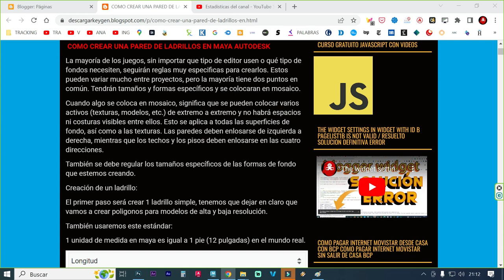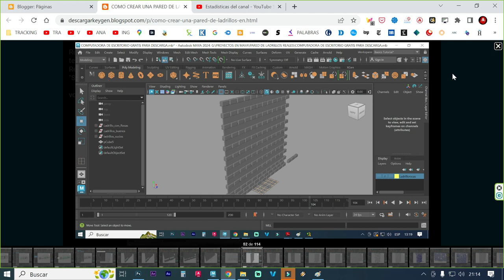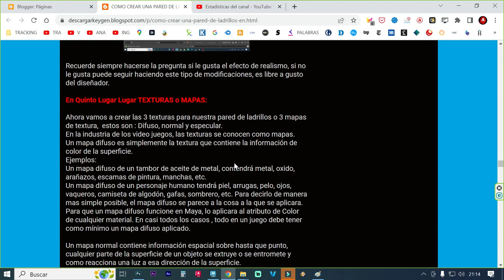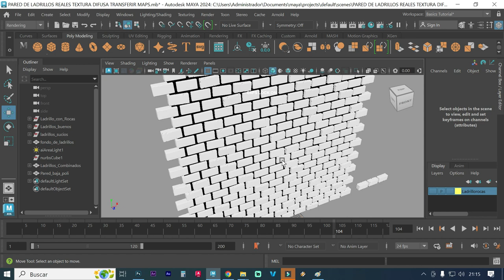COMO CREAR UNA PARED DE LADRILLOS REALISTA PARA VIDEOJUEGOS O PELICULAS EN MAYA AUTODESK 2024